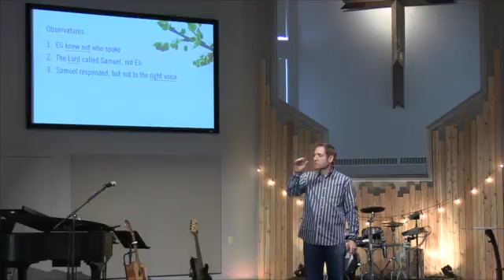Lively Branches: Listening Branches